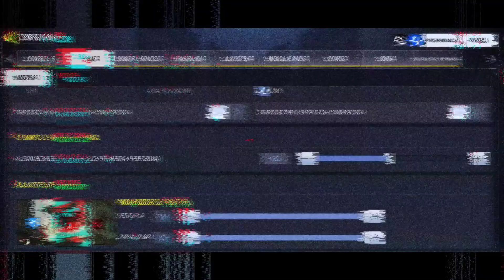LA MEJOR CONFIGURACIÓN PARA COD MOBILE / COMO CONFIGURAR EL CAMPO DE VISTA call of duty mobile